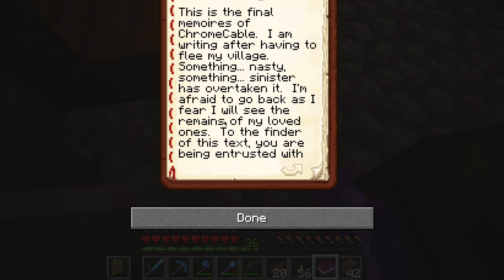My First World! Thanksgiving Special